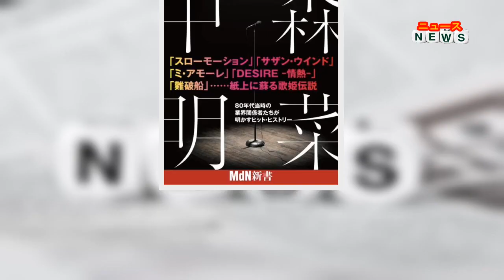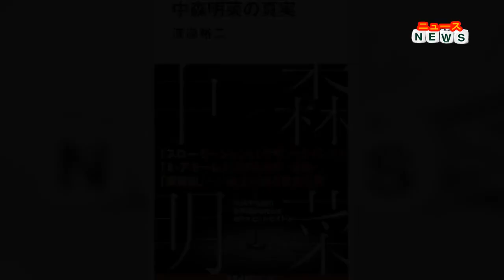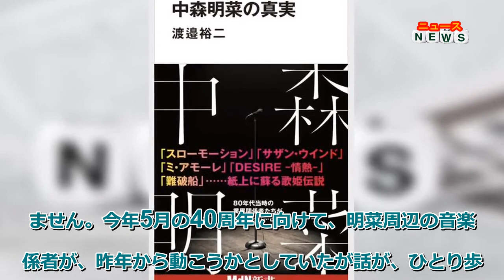最新ニュース - “最初の歌姫”中森明菜について記した「中森明菜の真実」発売 イメージ戦略やトラブルにも言及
今年8月、長年の沈黙を破り、新事務所設立をツイッターで発表した歌手中森明菜（57）について書かれた、新著「中森明菜の真実」（MdN新書）が6日、発売された。著者は音楽ライターの渡邉裕二氏。夕刊紙の連載を元に、新たに書き下ろした。
明菜は”花の82年組”の1人で、松田聖子と共に80年代を代表するアイドル。日本の歌謡界で「歌姫」と呼ばれる歌手は多いが、ポップス、アイドル系の歌手で、歌姫という言葉が使われるようになったのは明菜が最初だったと渡邉氏は指摘する。同書では、歌謡界では常識とされた歌い方を根底から覆した明菜の低音ボイスや、ツッパリ風で生意気だったイメージ戦略を振り返るだけではなく、平成に入ってからの明菜のトラブルについても書かれている。
明菜の新事務所設立について、渡邊氏は「ファンクラブも名簿などは前の事務所のままだそうです。新事務所は、新たに明菜が活動しないと売り上げが立ちませんし、誰がマネジメントするのかも明らかではありません」と指摘する。一部報道では有名プロデューサーの名前が挙がるが「当該とみられる人物にも確認しましたが、そんな事実はありません。今年5月の40周年に向けて、明菜周辺の音楽関係者が、昨年から動こうかとしていたが話が、ひとり歩きしているのでしょう。新しい事務所を設立して以降の話ではありません」と語った。